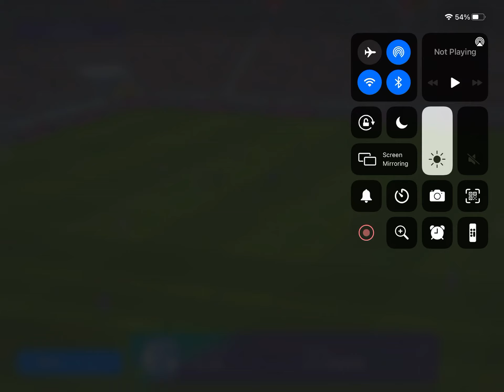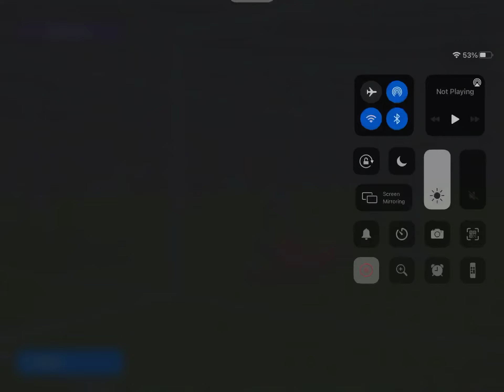CHEEKY CRISTIANO RONALDO GOAL😂